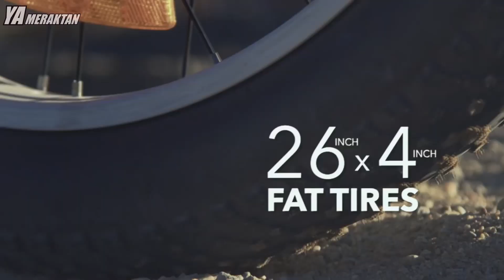Sıradan Bisikletlerden Sıkılanlar İçin 5 Bisiklet Teknolojisi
Bugünkü videomuz konusuyla çok sayıda bisiklet tutkununu etkileyecek. Çünkü bugün bisikletinizi havalı yapacak 5 teknolojiden bahsedeceğiz. Bisiklet sektörünü bir üst seviyeye taşıyan bu gelişmeler eminiz hepinizi heyecanlandıracak.